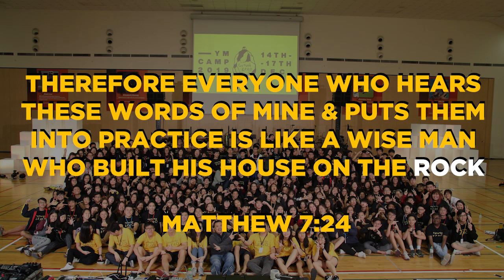YM Camp '19: Ground Zero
An afterglow video of Wesley YM's Camp at Singapore Sports School on 14-18 December 2018.

Song: Hindsight by Hillsong Young & Free [III (Live at Hillsong Conference)]